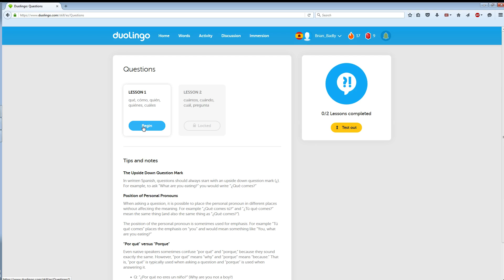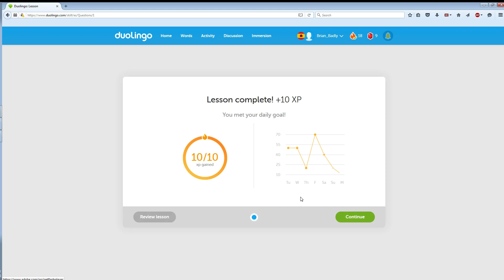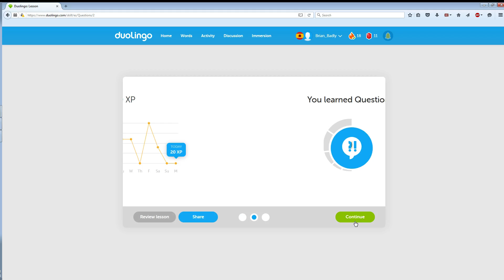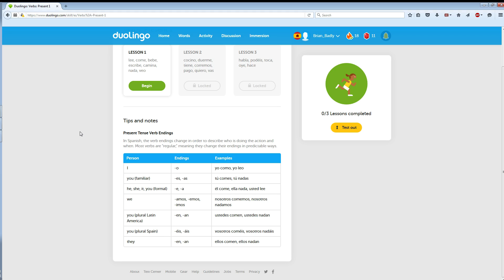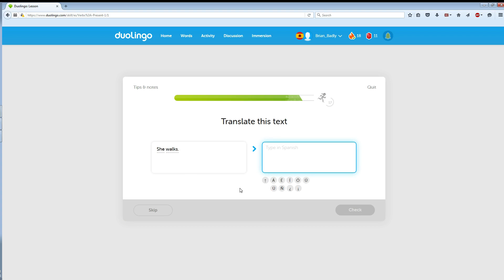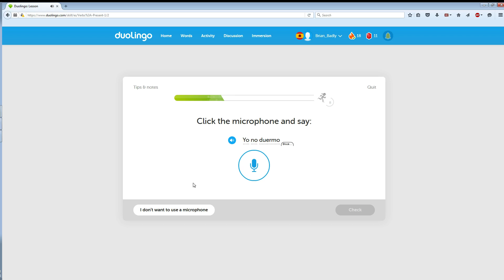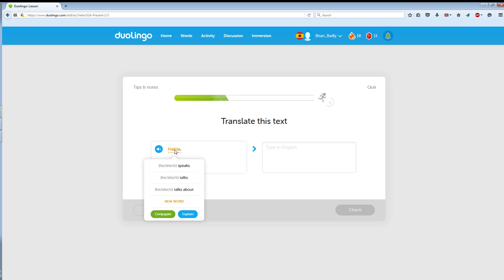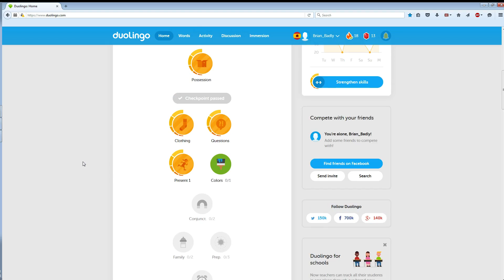Brian Learning Spanish Badly - Day 18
Day 18 of Brian learning Spanish with DuoLingo.

Today I:
Completed "Questions" & "Present 1"